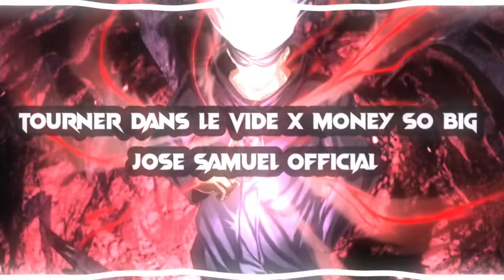Tourner Dans Le Vide X Money So Big💟 || No Copyright😇 || Jose_Samuel_Official ✓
Bgm Credits To @Avee s7